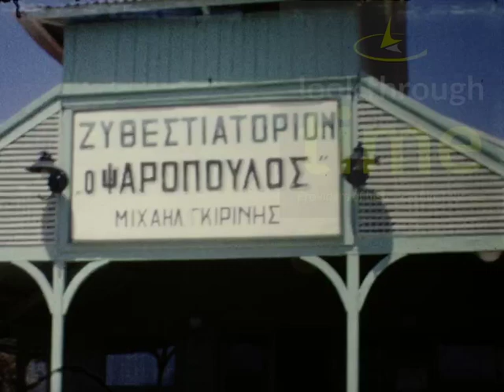Summer Holidays 1970s